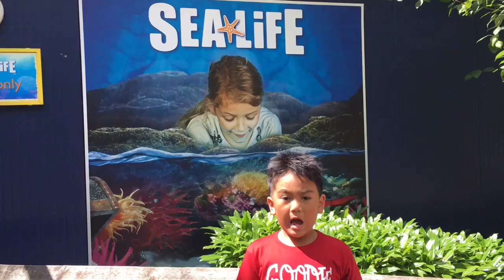Sea Life Chessington World of Adventures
Hi guys welcome to JadensWorld. Today we are visiting sea life inside the Chessington World of Adventure Park. Hope you enjoy watching the video!

CHESSINGTON SEA LIFE CENTRE
 SEA LIFE centre is packed full of fun exhibitions, including interactive rock pools, daily talks and feeding sessions as well as a breathtaking walkthrough ocean tunnel.
Lifting the lid on the mysteries of the underwater world, Chessington’s SEA LIFE centre is a truly breath taking experience for all deep sea explorers!